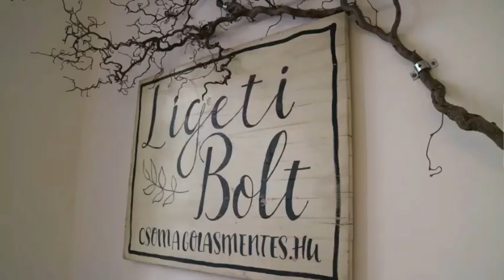Így vásárolj csomagolásmentesen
Vásárolj tudatosan, minél kevesebb csomagolással--vigyél saját vászontáskát és dobozt, amikor vásárolsz!

Budapesten is van már csomagolásmentes bolt, ahol sok mindent beszerezhetsz.

Tudj meg róluk többet--Ligeti Bolt